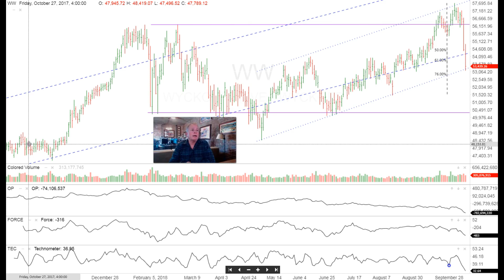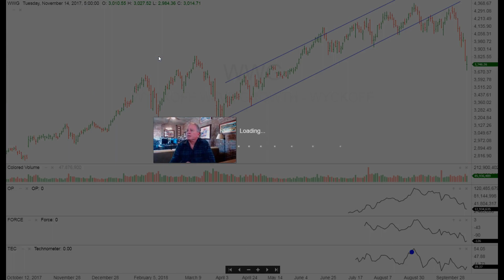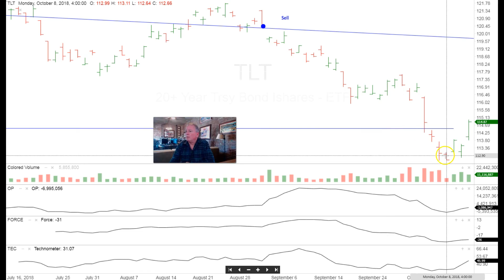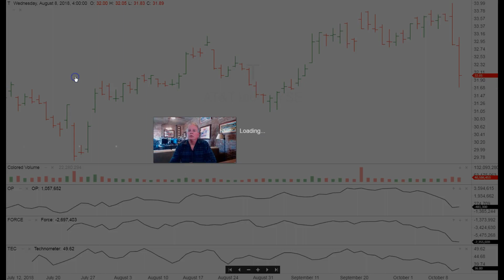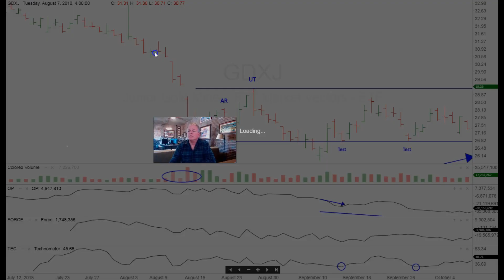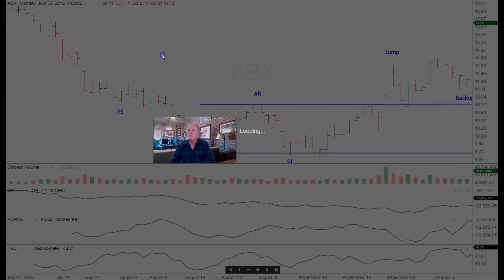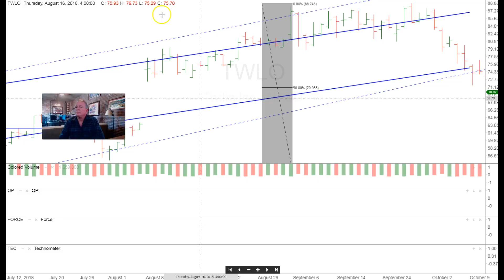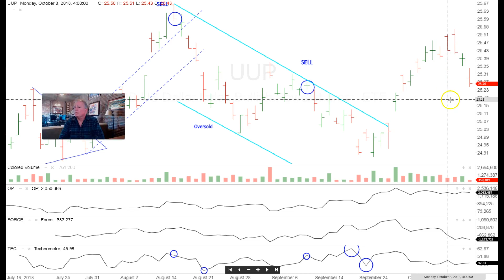Stocks Selling Off Again! Short Term Low Approaching? Lets Talk Wyckoff!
Follow us on all our other web pages for more Wyckoff News & Trading Updates!

Facebook.com/wyckoffsmionline
Twitter.com/learncryptoshow Or @Wyckoffoncrypto
learncrypto.io